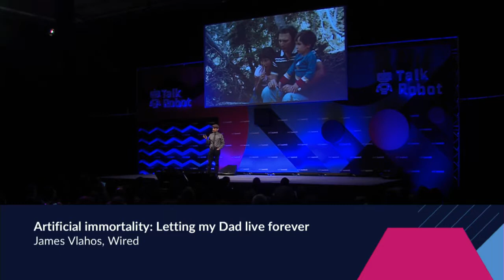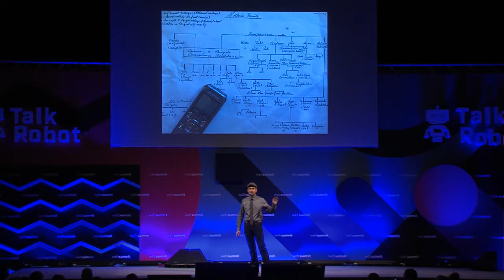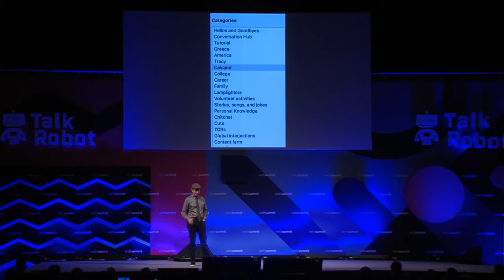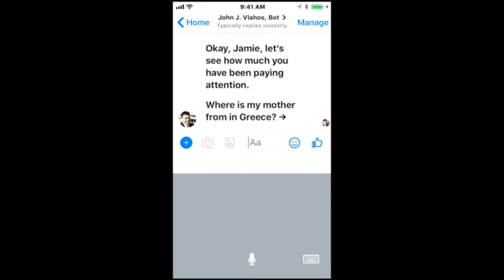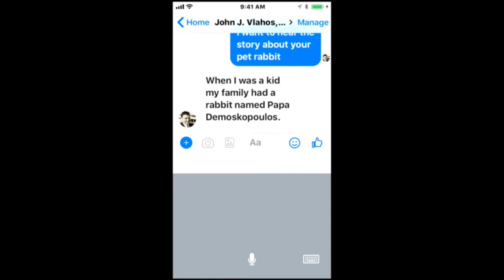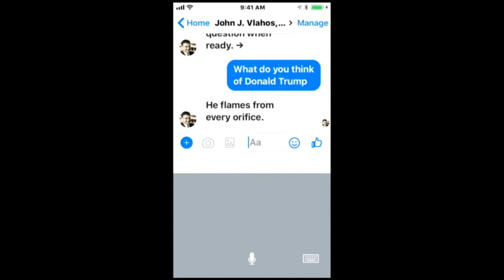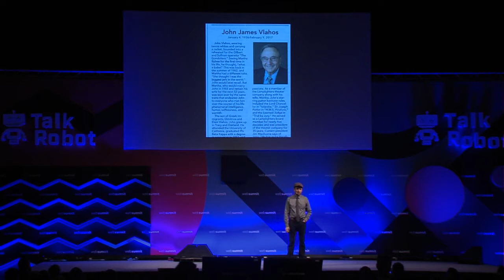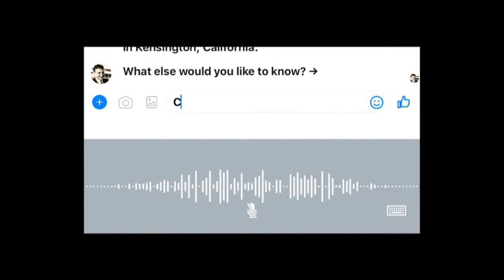Artificial Immortality: Letting my Dad Live Forever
During the final period of his father's life, Wired's James Vlahos made an unexpected and controversial call: to turn his dad's voice, memories and essence into a chatbot. He walks through the creation of his dadbot and shows how it works live.